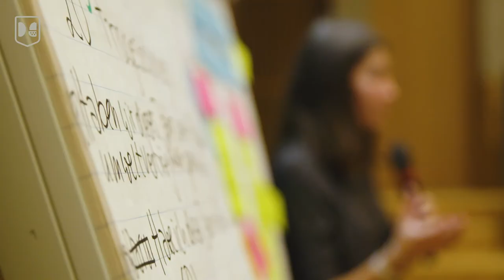Leadership-Lecture zum Thema NACHHALTIGKEIT, KOMMUNIKATION & PARTNERSCHAFTEN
Leadership-Lecture zum Thema NACHHALTIGKEIT, KOMMUNIKATION & PARTNERSCHAFTEN 2019.
PodiumsteilnehmerInnen: Stefan Eckart, Katharina Küblböck, Dr. Gerd Leipold, Markus Nitschke, Johanna Piel, Dr. Ilja-Kristin Seewald.
Moderation: Emilio Galli Zugaro